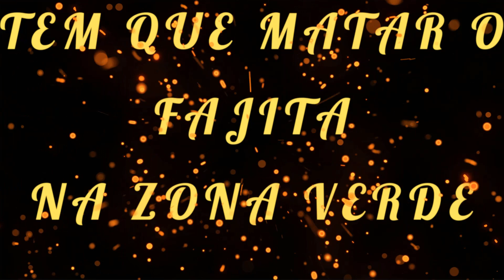Passo a passo de como pegar o meteorito (meteorite) no blox fruits. Roblox.